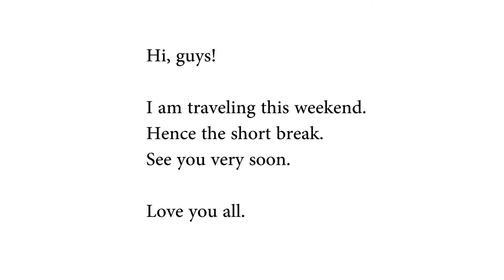Short break for traveling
Hello, guys. I am traveling this weekend. Will be back shortly.